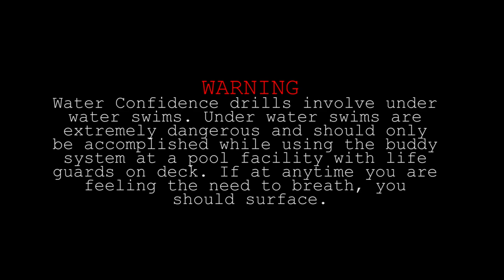CGHowto Rescue Swimmer Water Confidence Training (ATTC)